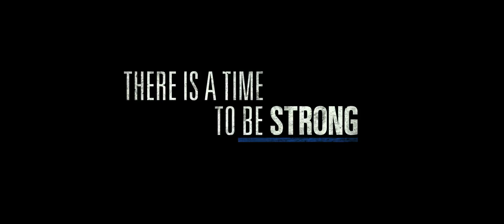Patriots Day Official Trailer 2 (2017) - Mark Wahlberg Movie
Starring: Mark Wahlberg, Melissa Benoist, and Kevin Bacon

An account of Boston Police Commissioner Ed Davis's actions in the events leading up to the 2013 Boston Marathon bombing and the aftermath, which includes the city-wide manhunt to find the terrorists behind it.